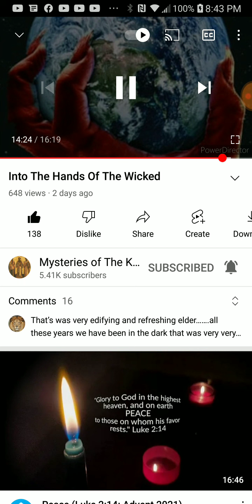PT.5 of 6 , Into the hands of the wicked